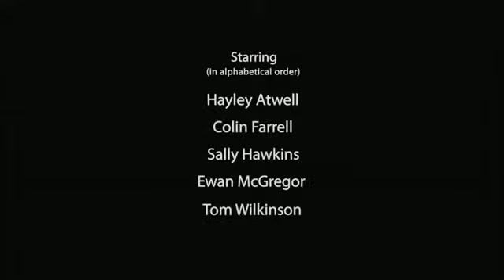Cassandra's Dream (2007) Trailer